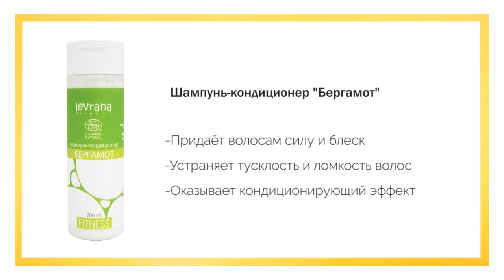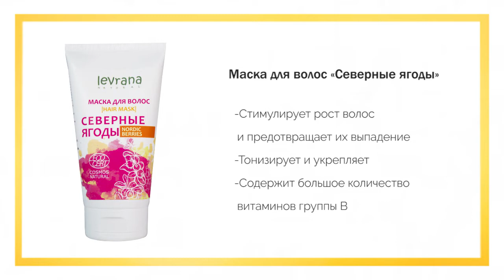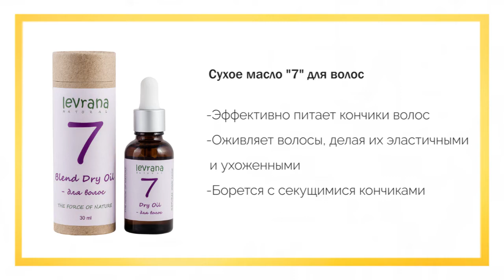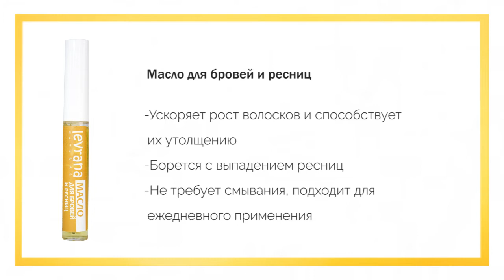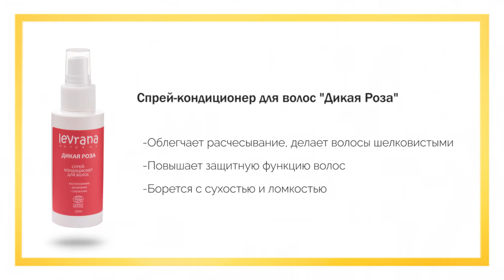Обзор Ecobag "Hair"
Вы ждали! Вы просили! И это наконец случилось! Обзор Ecobag "Hair"!💥 Не будем долго томить в ожидании. Предоставим вам возможность насладиться просмотром и наконец узнать, что же было в шоппере в этом месяце.

🌿Итак, Ecobag Hair включал в себя:
- Маска для волос Северные ягоды;
- Спрей-кондиционер Дикая роза, 100 мл;
- Сыворотка Укрепляющая для волос;
- Сыворотка для волос Multi-Hair Serum;
- Шампунь-кондиционер "Бергамот";
- Непросто кондиционер Черный тмин;
- Сухое масло для волос 7;
- Масло для бровей и ресниц.